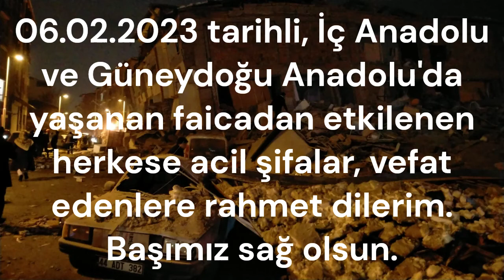Alman Özgür Birlik Marşı | Freikorps Voran - Özgür Birlik İleri (Türkçe Çeviri)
Frei: Özgür
Korp: Birlik
Korps: Birlikler

Freikorps, Almanya’da 18. yüzyıldan sonra genelde kırda oluşturulan düzensiz silahlı birliklere verilen isimdir. I. Dünya Savaşı’ndan sonra Weimar Cumhuriyeti’nde özellikle komünistlere karşı devlet eliyle örgütlenen düzensiz silahlı birliklere Freikorps denilmiştir.